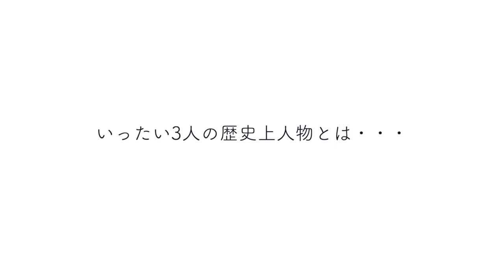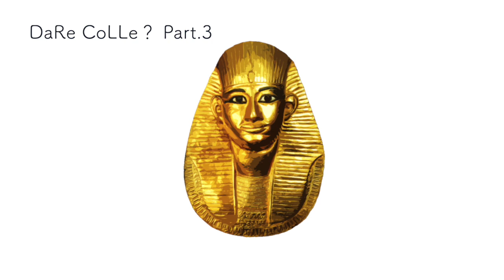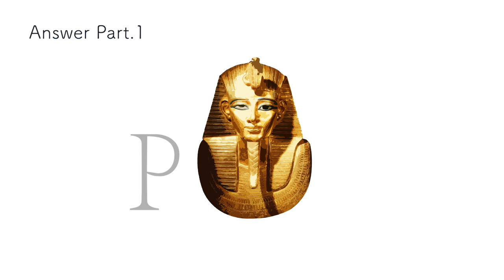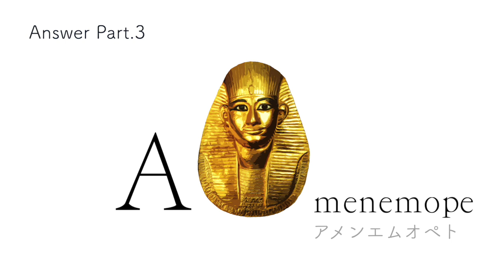「誰これ？」わかる？ - ダレコレ05【歴史上の人物編２】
[ウーーノ] × [偉人] ＝ [ダレコレ？]
ウーーノ が 歴史上の人物のお面 を かぶってみた。

ピアノパフォーマー：ウーーノ・・・はい、まず「ダレコレ？」
ウーーノの紹介HP↓『うのうのピアノ。』

ダレコレ？わかる？
あそぶぅ〜〜の

Question.1 0:56
Question.2 1:44
Question.3 2:34

Answer.1  3:24
Answer.2  3:56
Answer.3  4:26

下の方にヒント

1人だけ超有名。あとは・・・